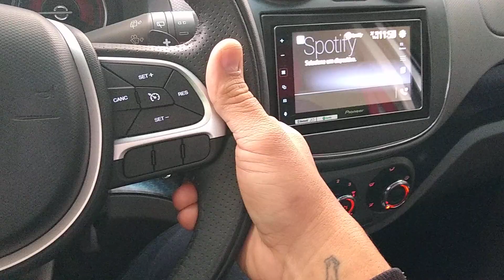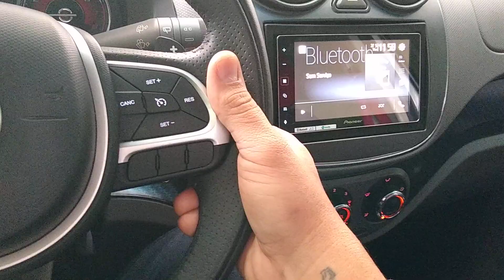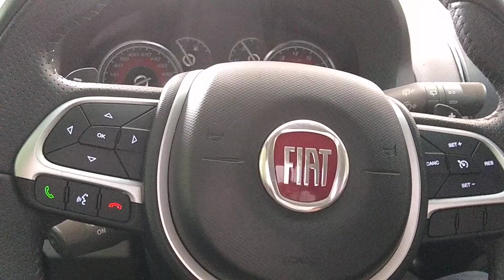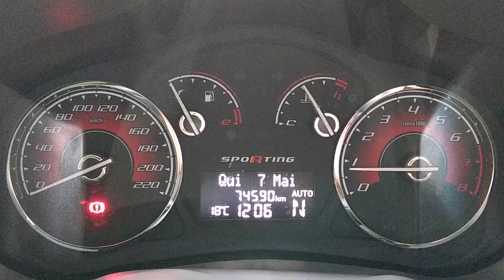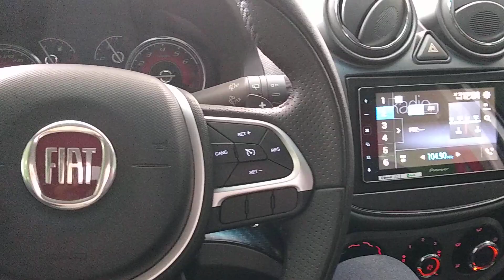Fiat Palio com volante multifuncional instalado no sistema original